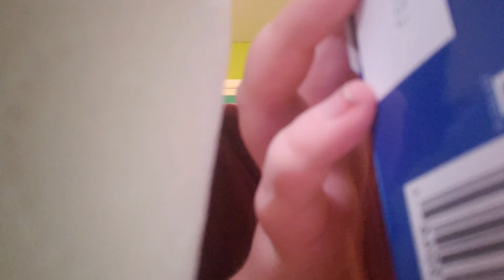making satisfying noises (asmr)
go check out all of the ASMR videos